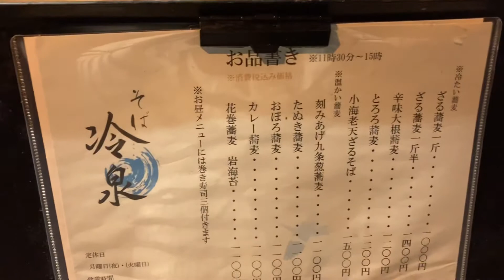【梯子酒②⑤蒲生】呑んだ後の〆には蕎婆girl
そば【冷泉】

住所
大阪府大阪市城東区蒲生4-20-5

営業時間
11:30～15:00
18:00～22:00
月曜日はランチのみ
※コロナ影響の為要TEL

定休日
火曜日

喫煙不可🚭